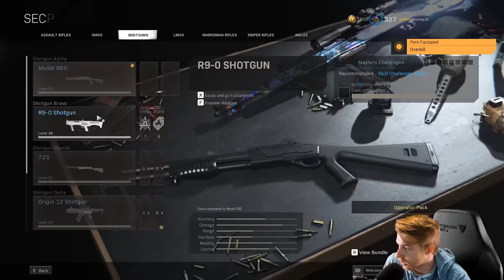I got OBSIDIAN on ACCIDENT?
WE ARE BACK ON SOME MODERN WARFARE!! In our return to MW we attempt to grind for the blue dot sniper scope but we end up getting obsidian instead...